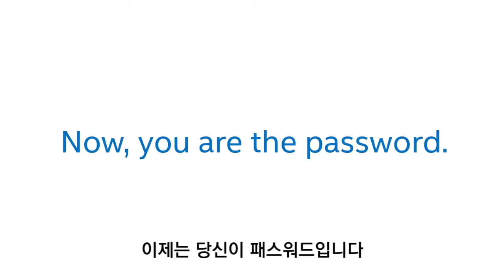[인텔] Changing the way the world logs in. True Key™ by Intel Security (KOR)